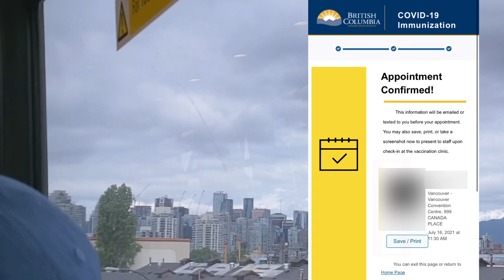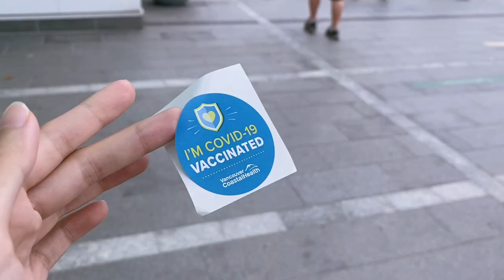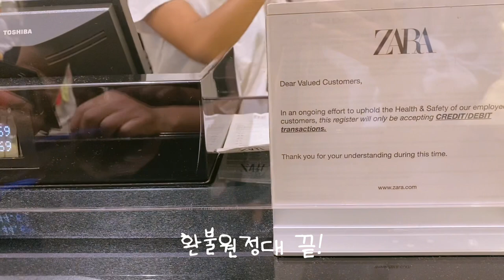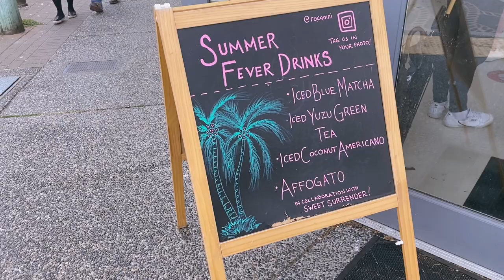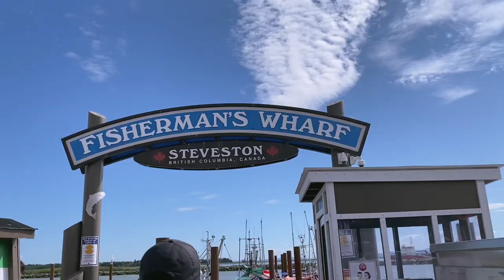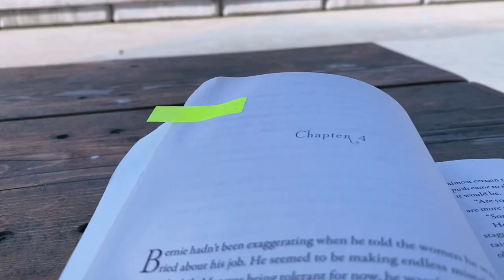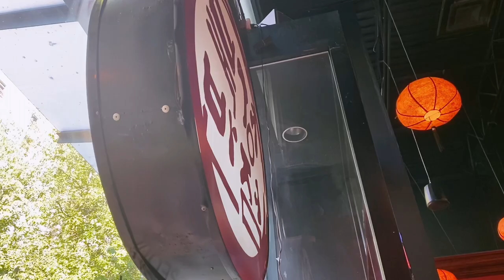vlog.🇨🇦화이자 백신 2차접종 완료! 나만 안 아파?.. 리치몬드센터에서 스티브스톤까지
7월 중순, 드디어 저도 2차 접종까지 완료했습니다! (화이자로 맞았어요)
다들 아팠다는 후기가 많아서 내심 긴장했었는데,
저는 오히려 1차 접종때가 더 아팠어요ㅋㅋ(타이레놀을 미리 먹어서 일까요?)
팔은 여전히 욱신거렸지만, 리치몬드 쇼핑센터부터 스티브스톤까지
야무진 주말을 보냈습니다 :)

🎧 info.